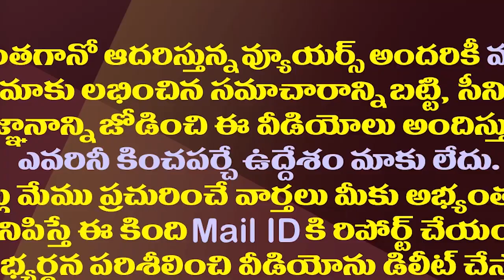చంద్రబాబు నెంబర్ 7691..మళ్ళీ నెంబర్ 23 సెంటిమెంట్| 7691 Allotted To Chandrababu In Rajahmundry Jail